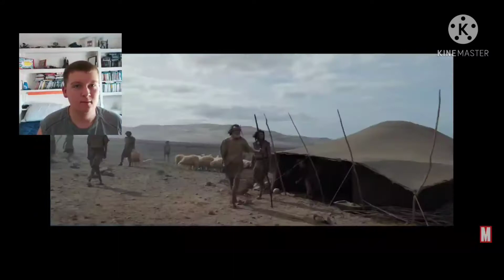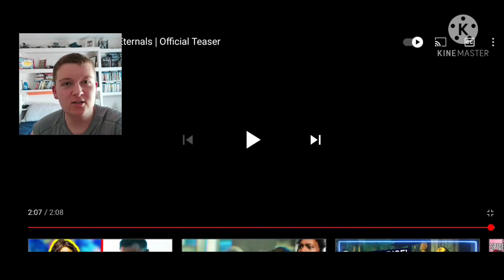Marvel Studios Eternals Trailer Reaction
Copyright Disclamer:
All rights in this trailer go to Marvel Entertainment.